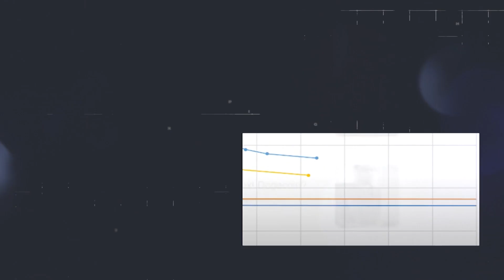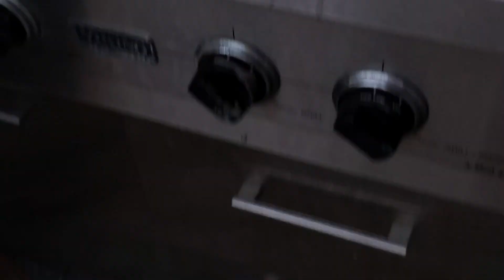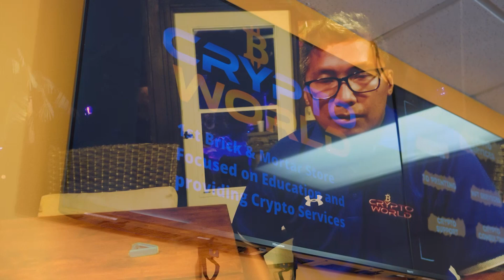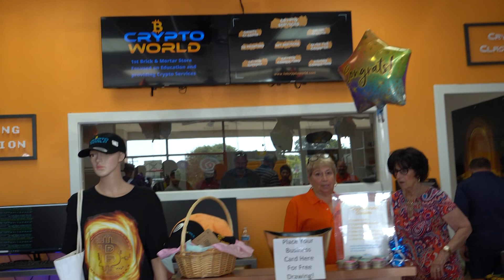Crypto World Interview @ BBT Hangout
BBT coming at you poolside with the creator of the new brick and mortar crypto store, Crypto World!

 Located in St. Charles, MO and features everything from miners and NFT's, to bitcoin and altcoin merch and 3D printing. Had the creator of the business and Tone Vays over for some summer grilling and interviews about what the store brings to the area and the future!

(Please ignore the cicadas in the background)

Simplemining.net - Hook yourself up while hooking us up!

📚 Did this information help you? Donations welcome, used to help build more content with greater access to industry.
→ Bitcoin: bc1q692kasuc8q3yzaln6gnjm6hj3py0ddumg8d67h
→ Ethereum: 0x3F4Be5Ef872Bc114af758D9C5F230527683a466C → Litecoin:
LMtLWqDoJtHAvQ1a3EywMehi3intQp4Wby
→ Ravencoin:
RLvm3hrxBCERHuvcEwcdJpNj64Qp6cbARr
→ Doge:
DCCCpZfPqY9VPYmorYkUnqCYqu8PRyNdaf

📝 Gear used in this video:
Ryzen 5 - 5600x
MSI MPG x570 Edge Wifi Motherboard
32GB Corsair Vengeance LPX
2x Samsung 980 PRO 500GB NVME Gen4
NZXT i710
Wraith Cooler
Seasonic TX-850 Titanium PSU
EVGA RTX 2080 Super

🎼 Background Audio
→ No Music

→ Coming Soon